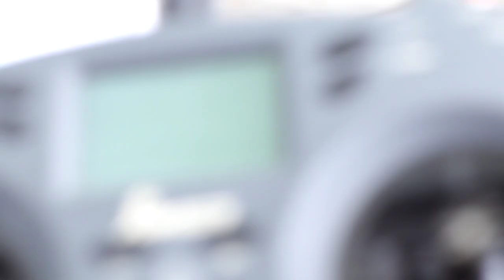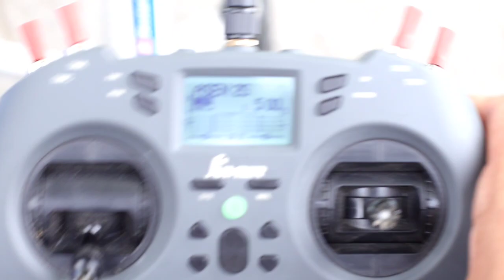Maiden flight Drone fpv rakitan 3 inch Orderan dari Serpong Tangerang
Drone fpv rakitan ini adalah drone fpv milik mas Asen di BSD Serpong, dan ini full rakitan beliau sendiri. Saya hanya bantu setting Betaflight dan binding ke remotenya saja. Saat setting binding ke remotenya ternyata ada masalah di RX ELRS nya. ELRS bisa konek ke remote tapi tidak bisa konek ke FC JHEMCU GF13. Tadinya saya kira masalah di kabel RX dan TX kebalik pasang (masalah klasik yang sering terjadi), namun sy cek solderan semua bener. Iseng saya tukar RX milik mas Asen ini dengan RX yang terpasang di Deone fpv 5 inch saya dan berhasil konek. Jadi fix masalah ada di RX ELRS yg gak bisa komunikasi ke flight controller.

Spesifikasi Drone fpv:
Flight controller JHEMCU GHF13 F411 AIO
VTX JHEMCU 400mW tramp (Bukan Smart Audio)
Motor Darwin Fpv 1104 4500kv